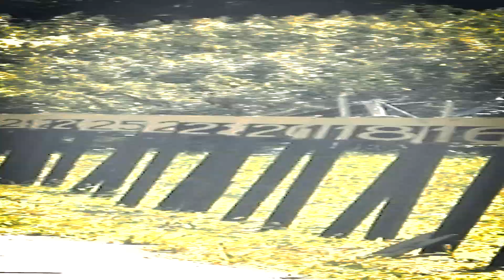Katerina Murza. Катерина Мурза.